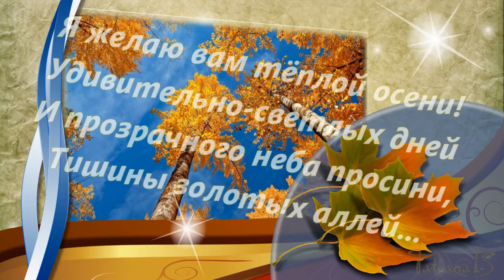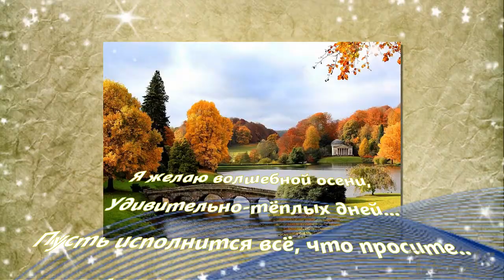Желаю Вам теплой осени. I wish You a warm autumn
💖Делитесь с друзьями моими видео, -радуйте их. Здесь всегда найдете новые видео для ПОЗИТИВНОГО НАСТРОЕНИЯ и лучшие поздравления к праздникам.
Я желаю вам тёплой осени!
Удивительно-светлых дней
И прозрачного неба просини,
Тишины золотых аллей...

Я желаю вам быть счастливыми
В листопаде летящих дней,
Очень нежными и красивыми,
И друг друга любить сильней.

Share my videos with your friends-make them happy. Here you will always find new videos for a POSITIVE MOOD and the best congratulations for the holidays.

I wish you a warm autumn!
Surprisingly-light days
And transparent azure of the sky,
Silence walk the Golden streets...

I wish you to be happy
In the leaf of flying days,
Very gentle and beautiful,
And to love each other stronger.

MY DEAR MEMBERS AND VISITORS OF THE CHANNEL,THANK YOU FROM MY HEART FOR WATCHING, COMMENTS AND LIKES)))

All rights to published materials: music, photos, clip art, belong to their owners and are taken from open sources on the Internet. I am grateful to the authors for the opportunity to use them in their work.